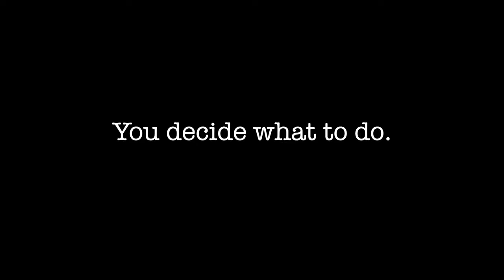KTM EXC 125 Supermoto Movie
I hope you like the little movie of my dream built KTM EXC 125!
This is a non professional video edit. It's just for a motivational reason!